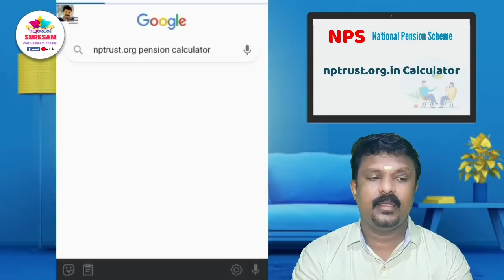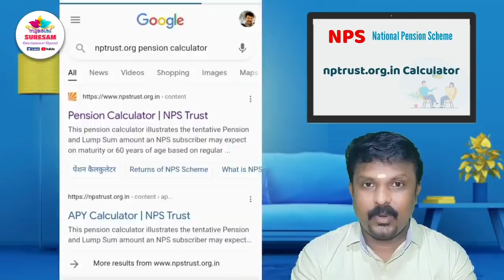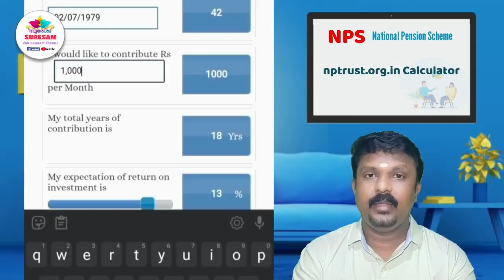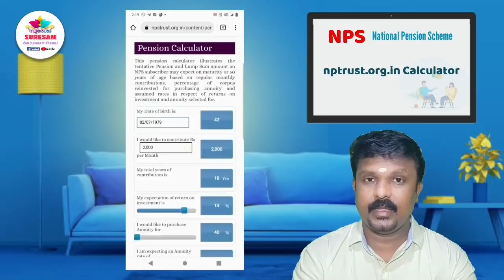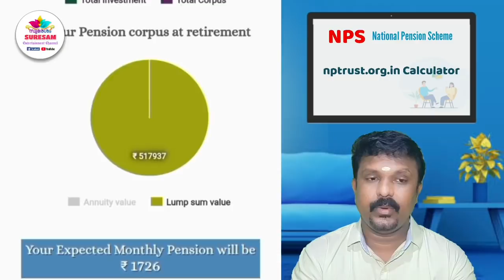NPS - National Pension Scheme in Malayalam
എല്ലാവർക്കും പെൻഷൻ കിട്ടുന്ന ഒരു നല്ല നിക്ഷേപ പദ്ധതിയാണ് NPS
കൂടുതൽ കാര്യങ്ങൾ അറിയുന്നതിനായി വീഡിയോ കാണൂ...

Tech Tips

Suresam Cookery